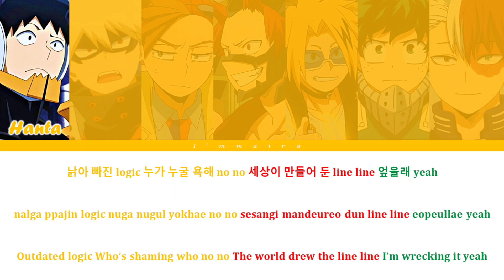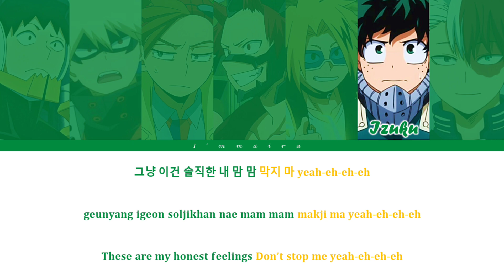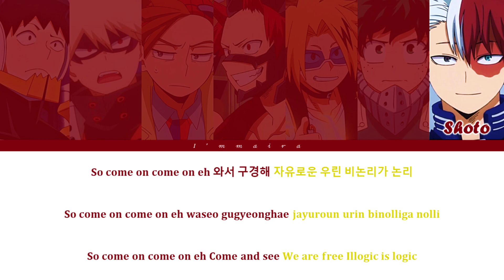ParadoXXX Invasion - ENHYPEN x My Hero Academia Color Coded Lyrics Han/Rom/Eng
We Bump It Up! I'll make Better from Twice today 🙂 Kinda miss these boys tho 😖

So here are the characters :

📼🍊 Sero          : Lee Heeseung
🧡💥 Bakugou  : Park Jongseong / Jay
🐦🚁 Rody         : Sim Jaeyun / Jake
🗿⛰️ Kirishima : Park Sunghoon
⚡💛 Kaminari : Kim Sunoo
🍏☘️ Midoriya : Yang Jungwon
🔥🧊 Todoroki : Nishimura Riki / Ni-Ki

My Bias : Sero / Heeseung

⚠️ Spoiler Warning ⚠️
If you don't know who is Rody- Rody Soul, he is an original character from My Hero Academia Movie : World Heroes Mission. It's the third movie from this anime. This boy is a foreigner, he lives in a country named Oseon. He lives with his younger brother and younger sister, Roro and Lala.